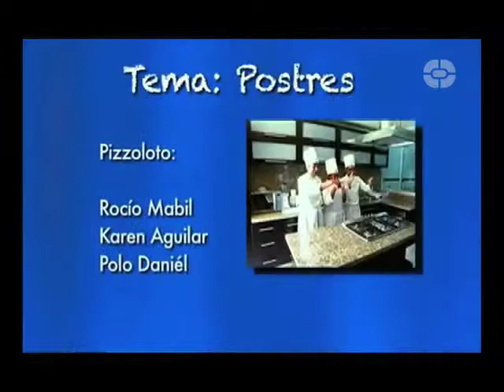RETO COCINA Programa 12 (Bloque 2)